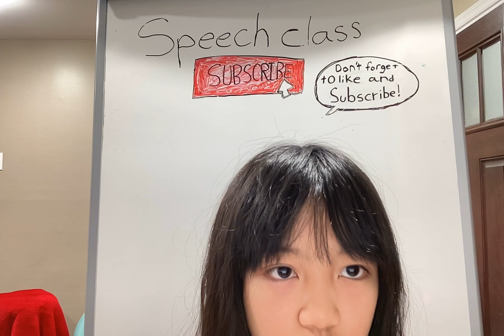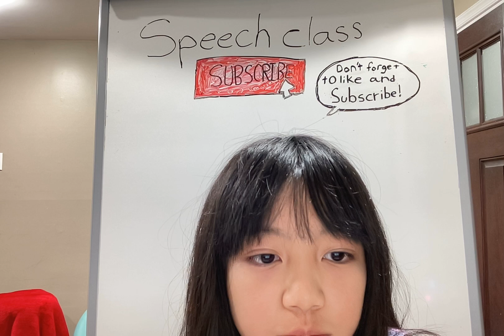Essay about packing for a trip